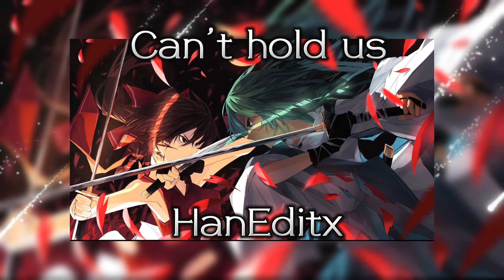✨•Audio edits that make you the main Character•✨[Read Bio]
- Earyzz
- Quitezy
- HanEditz
- syke edits.
- Raiden ZMusic
- Amiraslowed
- Blind edits
- Myosthic
- Sh1nsE
- myypilov
- Kiarna Eili
- xv_sky_audio
- Editxy
- _aniketto
- AdiEditz
- sukiedits
- Haey Editz
- Misaki Edits
- golden edits
Timestamps!
0:00 | Sexy chick
0:48 | Unholy
1:35 | Can't hold us
2:18 | Blow
3:12 | Bad Blood
3:56 | Wannabe
4:46 | Pink Elephants
5:32 | Dark Horse
6:23 | Middle of the Night
7:13 | Mary on a Cross
7:53 | Boss B1tch
8:27 | Murder in my Mind
9:08 | Venom
10:15 | Play with Fire
11:08 | House of Memories
12:10 | Carol of the Bells
13:28 | Fairytale
14:22 | Wellerman
15:15 | Two Phut Hon
16:12 | On the Floor
17:27 | Toca Toca
18:30 | 16 Shots
19:38 | CPR
20:33 | Hot and Cold
Thank you so much for 109 subscribers and 20k views it means the world to me thank you 💕 -from Uki Kiyama